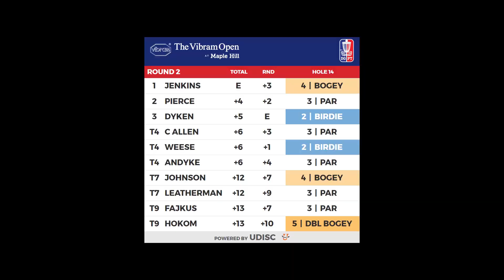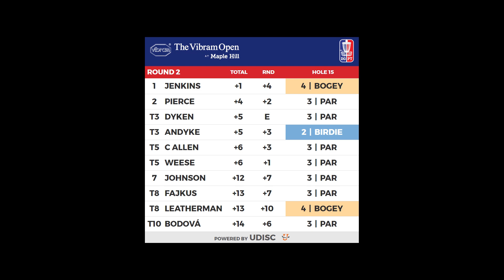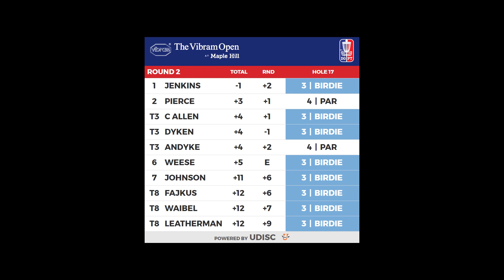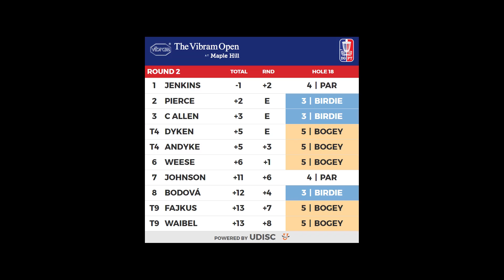FPO Round 2, Part 3 - The Vibram Open at Maple Hill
The Disc Golf Pro Tour presents FPO Round 2, Part 3 - Vibram Open. Please note that this is not shot by shot coverage. This is the footage that was edited for the live stream.

This round features:

Valarie Jenkins
Zoe Andyke
Paige Pierce
Catrina Allen